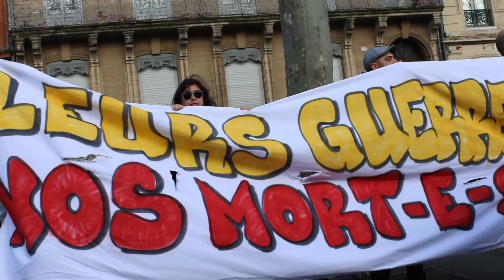Marche Toulouse - Marcha en Toulouse - 21 Novembre 2015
Manifestation contre la guerre.
Foto, video y montaje Clara Rubiano

Letra del austríaco Josef Luitpold y música del húngaro Béla Reinitz, interpretada por Francisco Curto.
Si la bala me da,
si mi vida se va,
bajadme, callados
a la tierra.
Las palabras dejad,
es inútil hablar,
ningún héroe
es el caído.

De tiempos futuros
será forjador,
ansiaba la paz,
no la guerra.

bajadme, sin más
a la tierra.